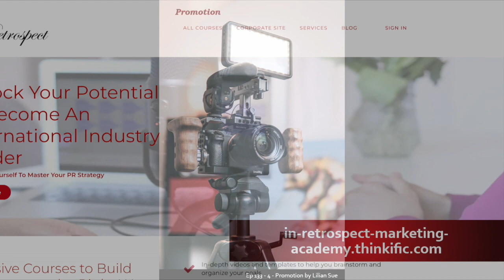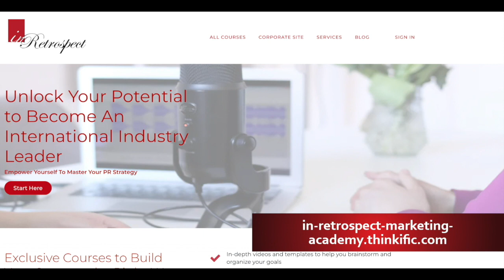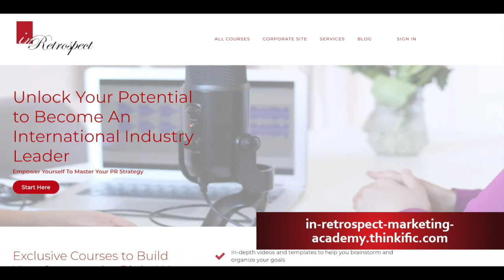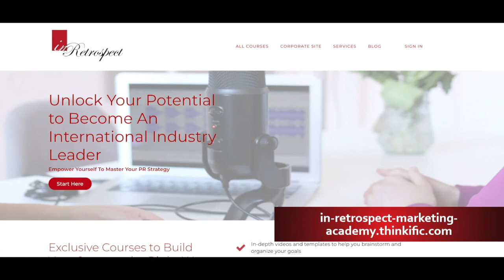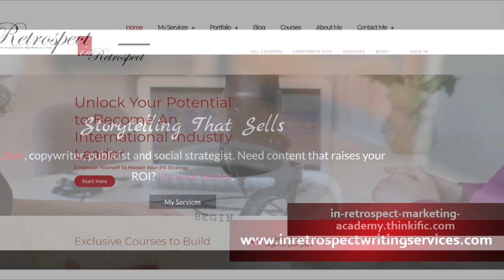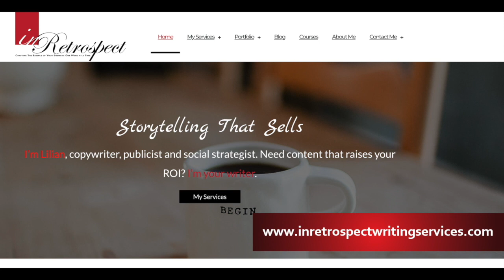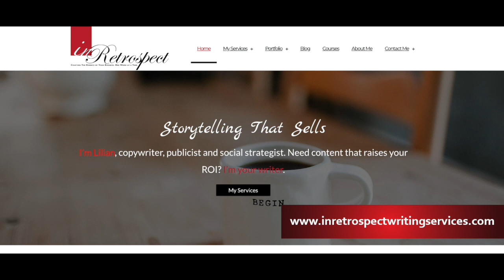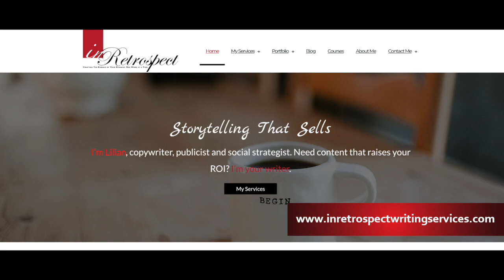133 – Lilian Sue On How to Create Breakthroughs in Your Business and Life – 4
Isn't it amazing when we look in our backyard to find a hidden treasure? That's what happened when I crossed digital paths with Lilian Sue.

I'm from the world of marketing and communication, so thanks to the LinkedIn algorithms I found a connection to follow. Hey, Lilian, think you'd like to be on my podcast? YES!

Join us for the class that's in session, as Lilian takes us through the path of personal growth for professional success. And be sure to check out Lilian's website as well – unlearn your self-limiting beliefs to discover new paths and approaches to getting better results, happier clients, and the fulfilling sense of helping others through the work you do.